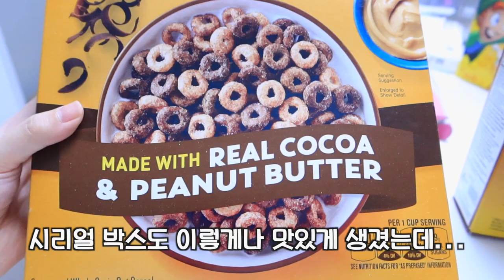초코 시리얼 & 허니 시리얼은 못 참지! 시리얼 단장의 최애 시리얼 등장?!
안녕 여러분~~!
이번 영상의 시리얼은 제너럴 밀스의 치리오스 2종 입니다!
허니 너트 & 초콜릿 앤 피넛버터